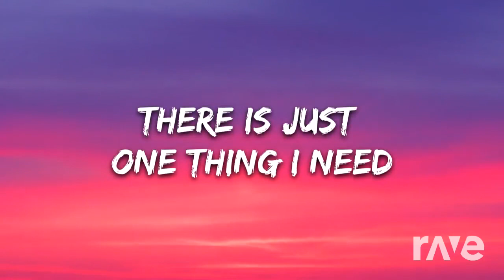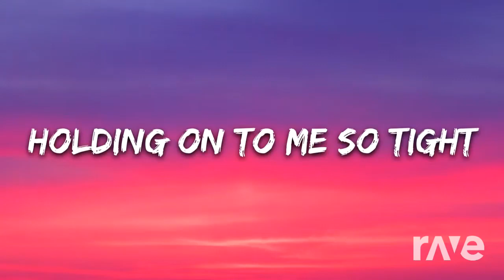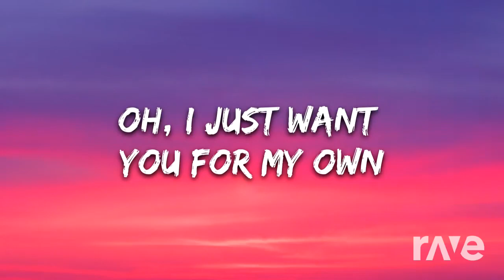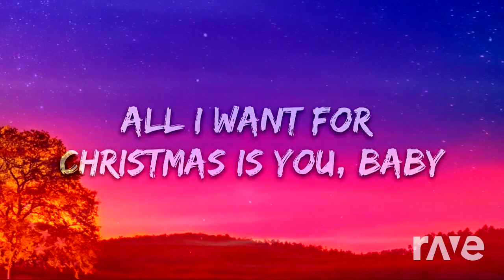On I Birds For Wire Is You